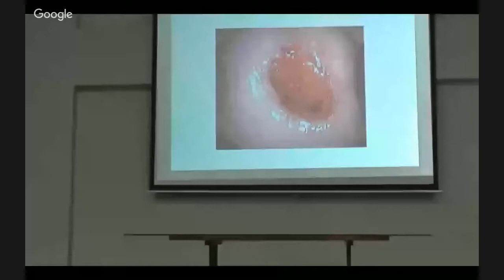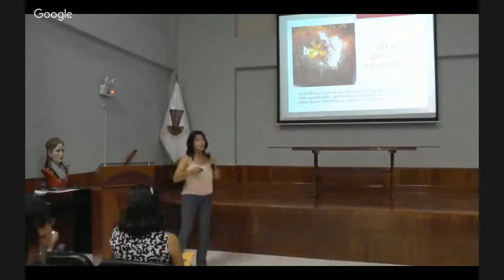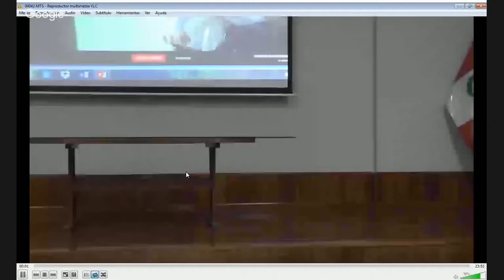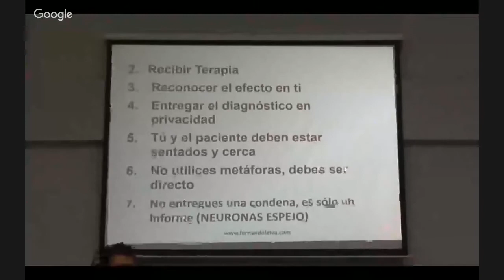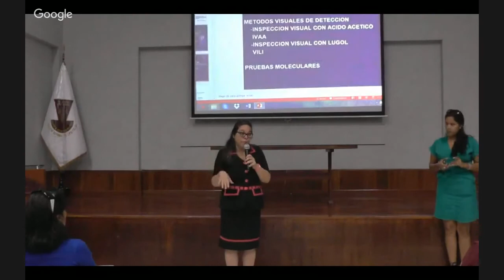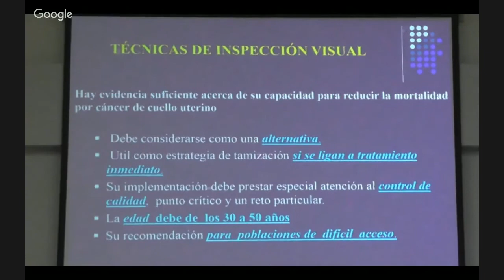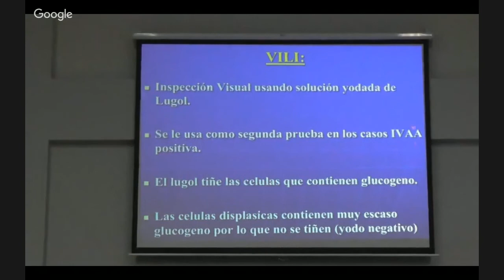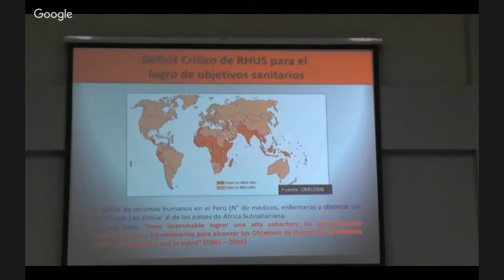MÉTODOS DE DETECCIÓN DE CÁNCER DE CUELLO UTERINO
El CRO III LIMA CALLAO presenta el video del Jueves Obstétrico del 28 de abril de 2016:
Temario:
• Inspección visual con Ácido Acético
• Pruebas moleculares en Ia detección del cáncer
• Adherencia o captación al tratamiento

PONENTES:
Obsta. Jessica Abanto Millones
Gerente Cúidate Consultorios Especializados

Dr. Manuel Álvares
Jefe del Dpto. de Ginecología del INEN

Psi. Fernando Leiva
Director de Luz y Conocimiento

LUGAR: Auditorio del Colegio Regional Ill Lima-Callao
Mariscal Sucre 1351 Pueblo Libre - Lima

DÍA: 28 DE ABRIL DE 2016
HORA: 4 A 7 p.m.

INGRESO LIBRE